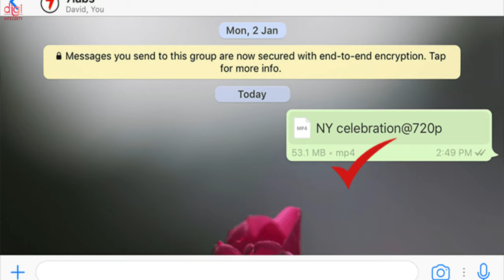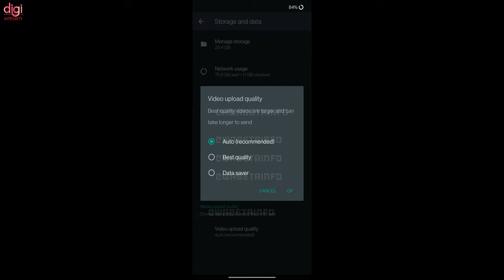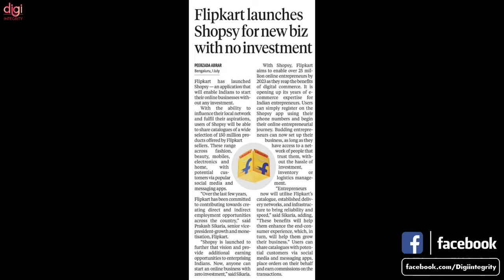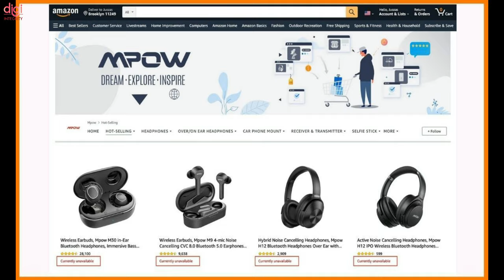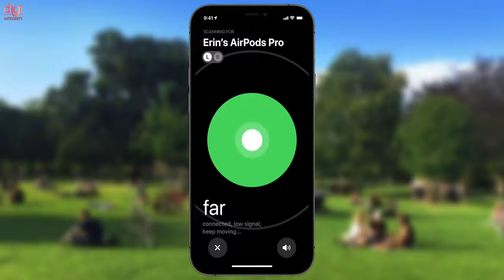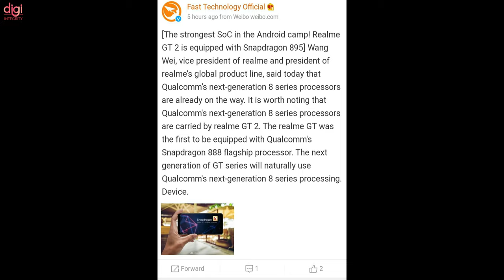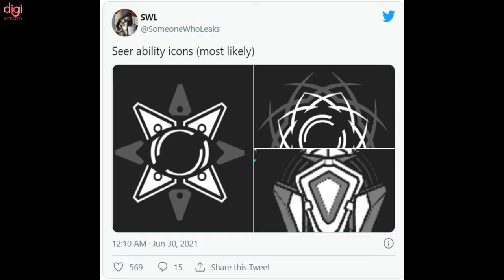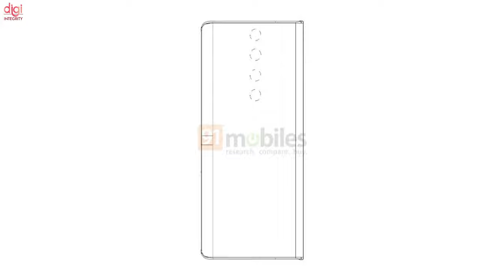TechNews 124 | Vivo Drone Cam, BGMI Is Finally Here, realme x Kodak, Mi MIX Flip,Snapdragon 895, etc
Video Highlights
(0:00) : Introduction
(0:13) : WhatsApp may finally let users send videos in different qualities
(1:27) : Battlegrounds Mobile India (BGMI) official version available for download on Google Play Store
(1:37) : Airtel Black launched in India
(2:17) : Flipkart Shopsy app launched
(2:38) : Xiaomi Mi 11 Ultra finally going on sale
(2:53) : Dogecoin price shoots up by 10 percent after a tweet from Elon Musk on Baby Doge
(3:07) : Facebook publishes first monthly compliance report
(3:29) : Amazon Bans 19 Chinese Brands From Its Platform
(3:53) : Vivo Smartphone with Detachable Flying Camera Revealed in a New Patent
(4:20) : iOS 15, iPadOS 15 public beta
(3:49) : iPad Pro (2022) to Use 3nm Apple Silicon While iPhone 14 Will Feature 4nm SoC
(4:46) : Google is Finally Moving Away from APKs on the Google Play Store
(5:23) : Realme’s collaboration with Kodak tipped, camera sample seemingly released
(5:43) : Realme GT 2 Already in the Works
(6:12) : Samsung and NatGeo use a Galaxy S21 Ultra to record 8K underwater video of tiger sharks
(6:42) : Nokia Go Earbuds+ and Nokia Clarity Solo Bud+ Spotted on FCC Listing
(7:01) : LG Tone Free DFP8W bring ANC and up to 24 hours of battery life
(7:20) : A legend called "Seer" may be arriving at Apex Legends in Season 10
(7:39) : Xiaomi might launch the Mi MIX Flip, a cheaper alternative to Galaxy Z Flip
(7:55) : Huawei has filed a patent for yet another foldable phone design
(8:07) : Thanks for watching

TechNews 122 | Apple leads wearables market,HP Pavilion Aero 13, GTA 6 release delay,Down & Out,etc - TechNews 122 | Apple leads wearables market,HP Pavilion Aero 13, GTA 6 release delay,Down & Out,etc